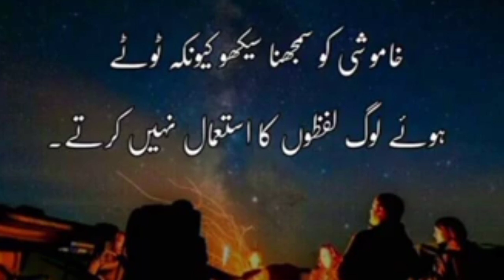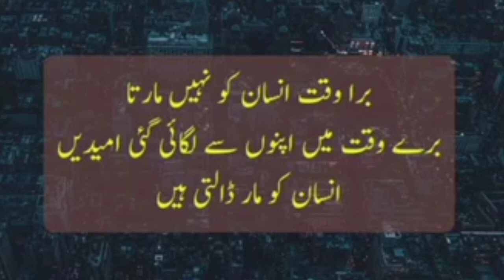Urdu Quotes Golden Words||Motivational Quotes About life||जीवन के बारे में प्रेरक उद्धरण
Urdu Quotes Golden  Words||Motivational Quotes About life||خوبصورت الفاظजीवन के बारे में प्रेरक उद्धरण

jeevan ke baare mein prerak uddharan

your quaries
quotes
achi batin zindgi guzrany k liyeHi Friends Welcome back my Youtube Channel.

In this video I tell you that facts for women in Urdu

Quotes about life | Urdu quotes | Aurat quotes | Hakeem Luqman quotes in urdu
hakeem luqman quotes quotes about life motivational quotes quotes about love viral quotes

Quotes
signs Of Behavior
Urdu Quotes
Urdu Hindi Quotes
Islamic Quotes
Inspirational Quotes
Motivational Quotes
Urdu Bitter Women Quotes
Banu Qudsia Quotes
Khalil Ur Rahman Quotes
Saadat Hasan Manto Quotes
AR Rahman Quotes
AR Rahman Voice
Tricks for life
2 Habits Gives Strength
Strenghtness of Human
Quotes
Urdu Hindi Quotes
Urdu Quotes
Hindi Quotes
Islamic Quotes
Motivational Quotes
Inspirational Quotes
Relationship Quotes
Hazrat Ali Quotes
Banu Qudsia Quotes
Sheikh Saadi Quotes
Ibn Ul Arabi Quotes
AR Rahman Quotes
AR Rahman Voice
Amazing Urdu Quotes
bitter life Quotes
Women Love Quotes
True Quotes

3 types of habits given strength to humam | Quotes | Urdu quotes | Quotes about life